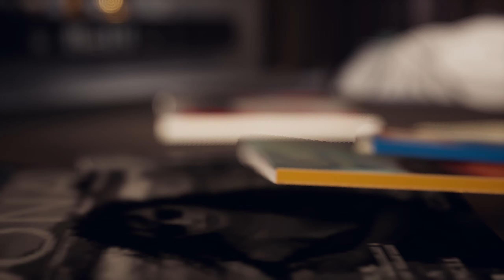DEVIL'S HUNT || Uma Cópia Barata do DEVIL MAY CRY? || (Gameplay PC PT-BR)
No vídeo de hoje vamos conferir o início de gameplay do jogo Devil's Hunt.

Devil's Hunt é a nova produção do estúdio independente Layopi Games. Anunciado em 2018, o game apresenta claras semelhanças com Devil May Cry, exibindo um protagonista bem "dantesco" em vários aspectos, além de um sistema de jogo muito semelhante, funcionando como um nativo hack 'n' slash.
Com muita pancadaria, sangue e combos bem interessantes, a aposta da Layopi, juntamente com a publisher 1C Entertainment, apresenta uma proposta bem interessante de escolhas, segundo a própria desenvolvedora, ofertando um jogo no qual você irá decidir, com o evoluir da história, qual lado decide seguir: anjos ou demônios.
No controle de Desmond, um poderoso meio-anjo e meio-demônio, o jogador irá utilizar das mais diversas habilidades para encerrar o confronto entre o bem e o mal, a luz e as trevas, não de uma forma qualquer, mas escolhendo um dos lados para se aliar. O trailer abaixo mostra, além de gameplay, uma visão bem imparcial sobre qual dos grupos tem um propósito mais claro, o que irá causar uma certa dúvida durante o jogo sobre o real objetivo de suas decisões.